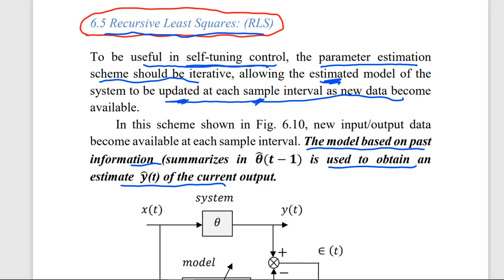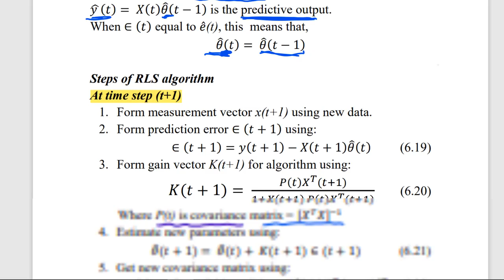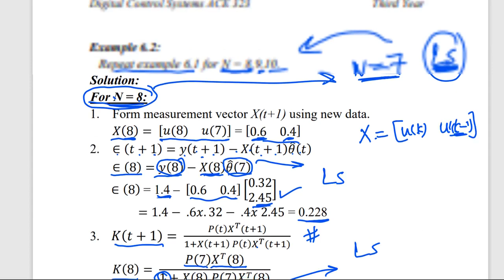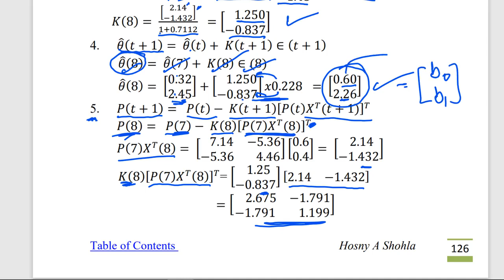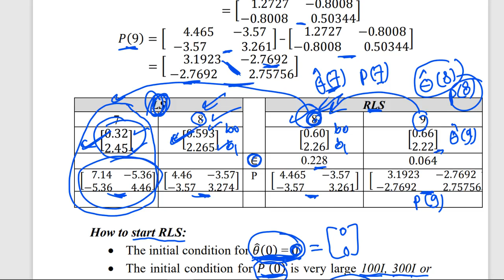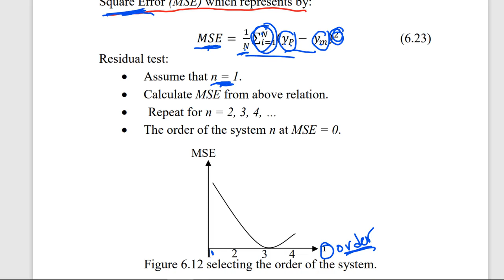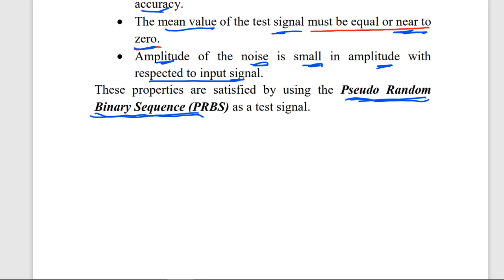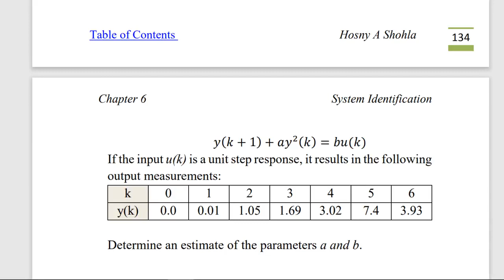Recursive Least Squares (RLS): System Identification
System Identification or
System Modelling Methods:

1. Least Square (LS) Algorithm.

2. Recursive Least Squares (RLS) Algorithm